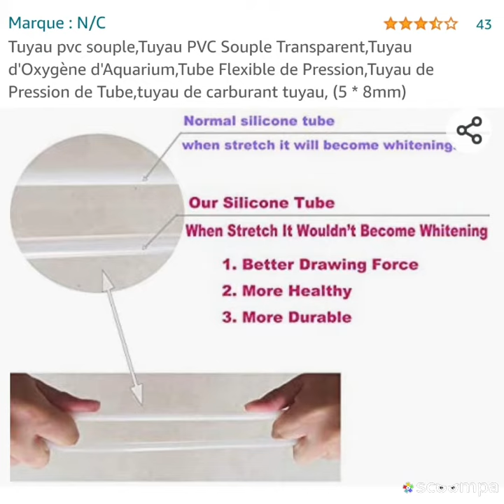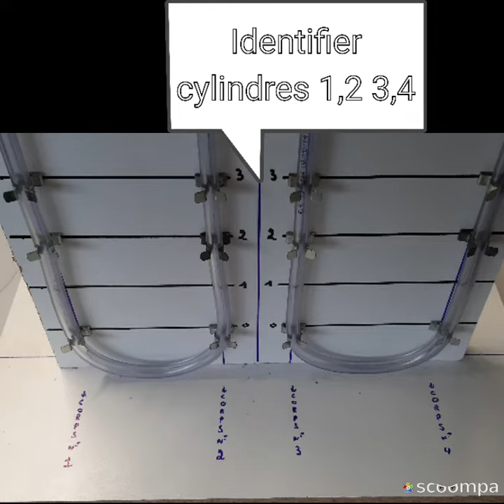TUTO fabriquer un dépressiomètre pour synchronisation CARBURATEURS et INJECTEURS auto,moto,quad.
TUTO fabriquer un dépressiomètre pour régler synchronisation carburateurs et INJECTEURS auto,moto,quad,.